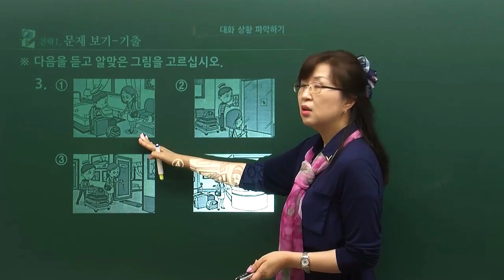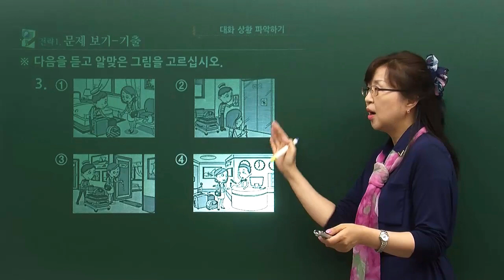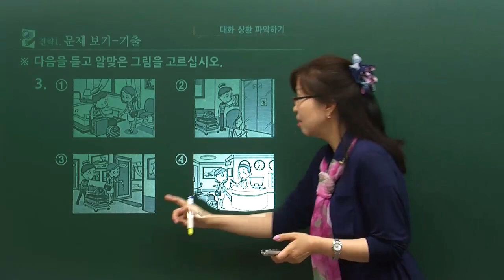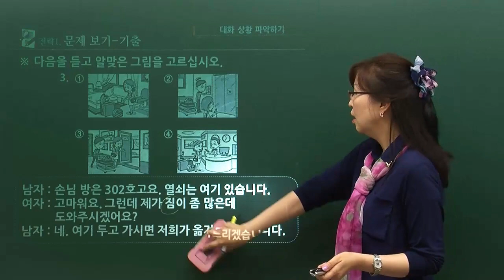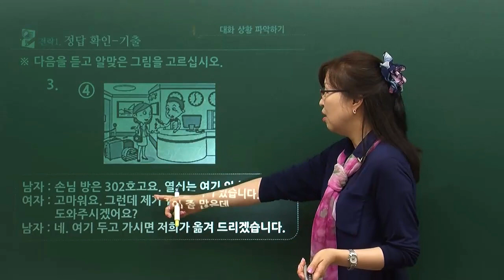MasterTOPIK 선생님과 함께 배우는 TOPIK II 3,4급 듣기 (3)